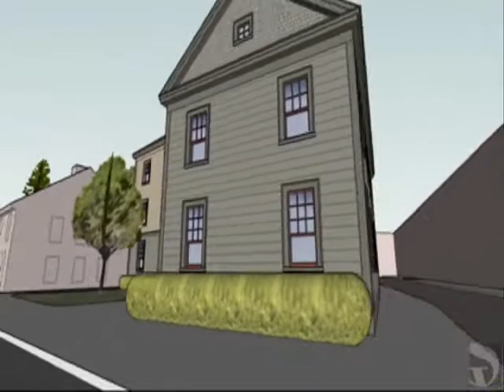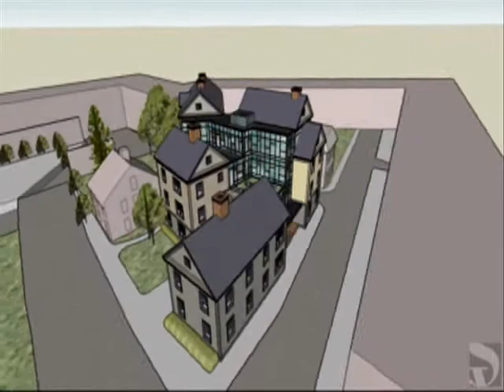Montserrat dorms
Virtual tour of Montserrat College of Arts' planned dorms in downtown Beverly, Mass.